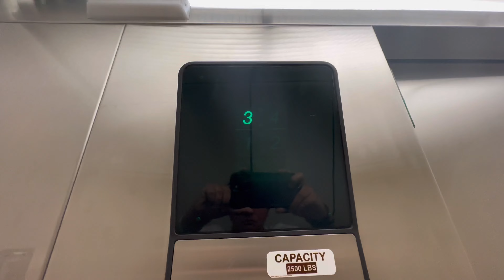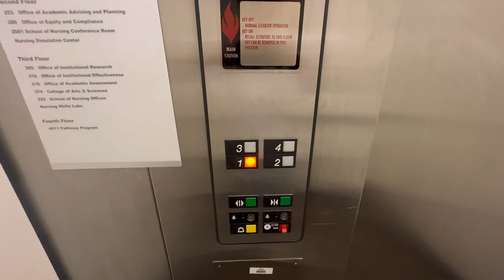Older Otis Series 1 Hydraulic Elevator at Central Hall BGSU Bowling Green, OH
(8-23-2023) This is at Central Hall here on BGSU. This is a pretty neat Older Series 1 elevator